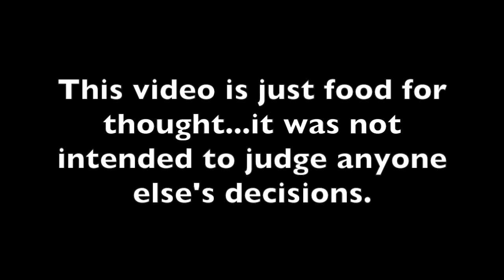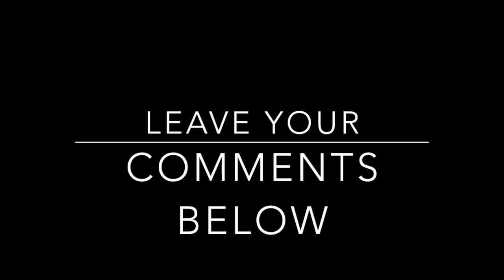Aging Backwards? Plastic Surgery, Botox, and All the Rest.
Snail Mail:
Teri Reynolds
134 Vintage Park Blvd.